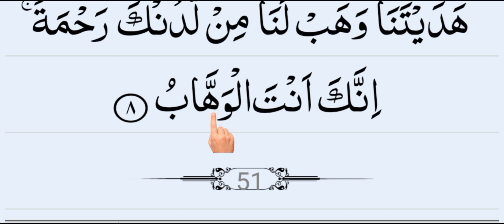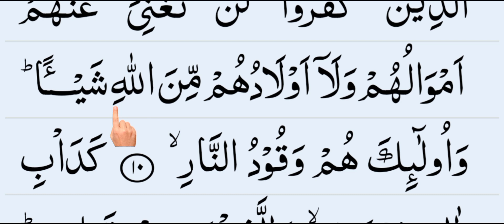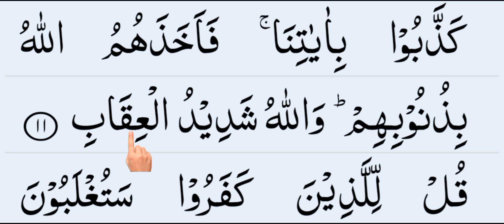বানান করে কুরআন শিক্ষা || Learning the Quran by spelling. Episode- 118 || تعلم القران